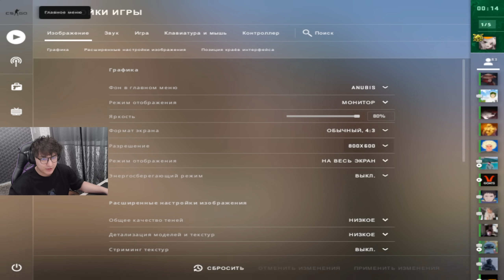800x600 РАЗРЕШЕНИЕ и 55 FPS...ЧТО МОЖЕТ БЫТЬ ХУЖЕ В CS:GO?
800x600 РАЗРЕШЕНИЕ и 55 FPS...ЧТО МОЖЕТ БЫТЬ ХУЖЕ В CS:GO?